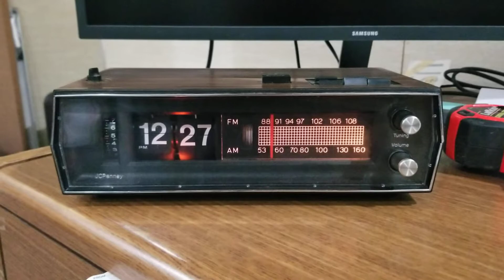JC Penny Flip Clock